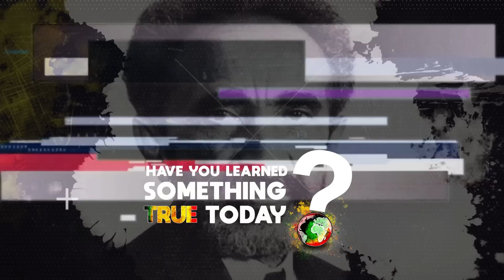Rizza Islam Talks New Scary Technology (Nanobots And Neuralink) Pt.5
Rizza Islam is an author, activist, and self-proclaimed intellectual extremist. In today’s reasoning, Rizza Islam explains what nano bots and neuralink technologies do and why we should be concerned about them.

Please click link below to learn more and Rizza Islam and his work: